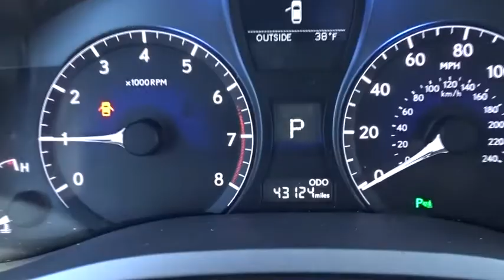2015 Lexus RX 350 near me Palatine, Arlington Heights, Barrington, Glenview, Schaumburg, IL 6209P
Silverlining Used 2015 Lexus RX 350 available near me in Palatine, Illinois at Arlington Lexus. Servicing the Arlington Heights, Barrington, Glenview, Schaumburg, IL area.

Please call and ask for our Pre-Owned Manager Jim Cooper ro GM Marcin Ajdukiewicz to confirm availability 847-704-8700- Thank you for the opportunity to earn your business. ALL PRE-OWNED VEHICLES COME WITH COMPLIMENTARY SIRIUS XM 3 MONTH ALL ACCESS TRIAL SUBSCRIPTION.